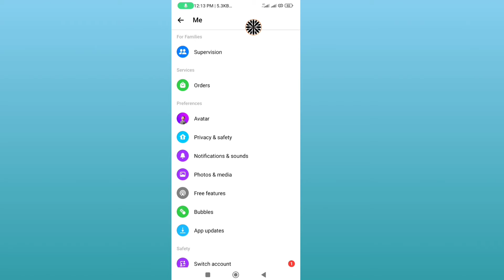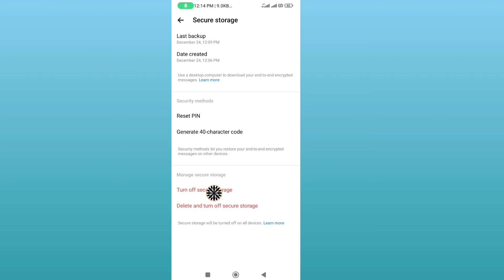How To Turn Off End To End Encryption On Messenger | New Method 2024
How to turn off End to end encryption on messenger